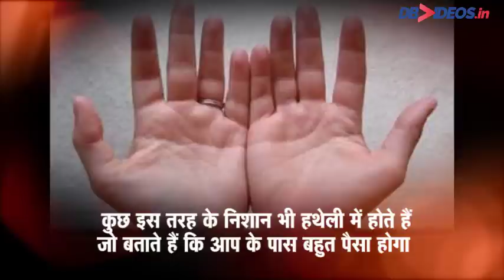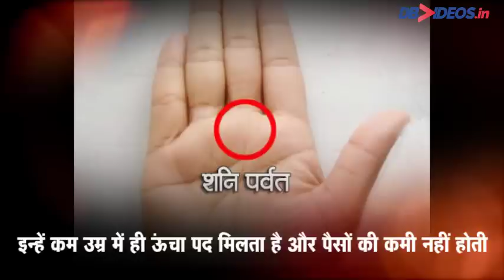हथेली में ये निशान बताते हैं आपके हाथ में होगा बहुत पैसा